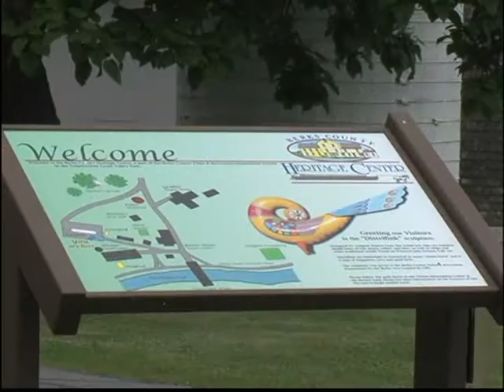From Tree to Table: All About Maple Sugaring 2-20-18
Becky Richards, Jennifer Brooks, and Ed Burger discuss creating maple syrup from tree sap.